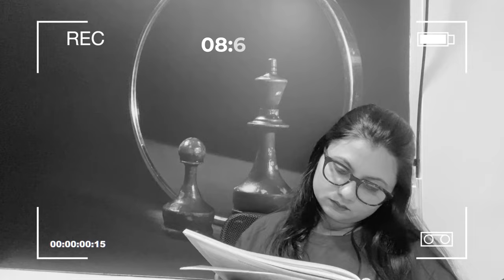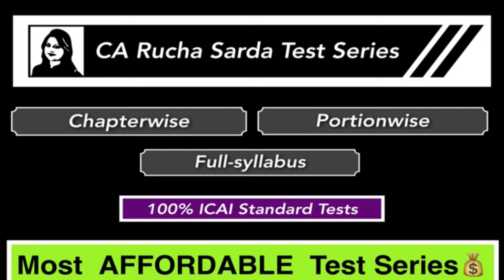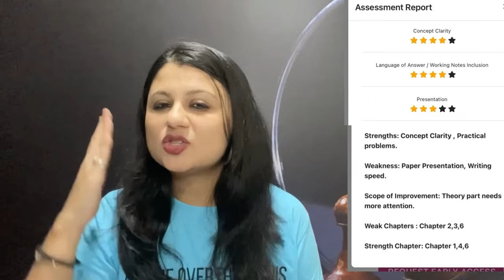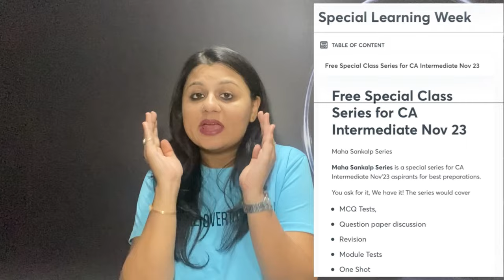Immediate Effect: 5 Most POWERFUL HACKS to overcome SLEEP & LAZINESS while Studying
⚠️ Limited Intake Only!
🚩 Prices to be hiked soon‼️

🤩 Enrol now & get MISTAKE HIGHLIGTING SESSIONS without paying anything extra😍💯

✅Unbelievable May' 23 Results
✅Extremely affordable prices
✅Exciting New features
✅Leaderboard
✅Individual admin panel for every student!!

Unacademy Special Class week:

Maha Sankalp*| Special Class Series for CA Intermediate Nov'23 aspirants

*Ek Prayaas* | Special Class Series for CA Foundation Dec'23 aspirants

🚨 Dates Aug 25 - 31

✅ Live and recorded classes
✅ Access to multiple batches by Top Educators
✅ Doubt-solving sessions
✅ Educators curated notes and
many more

✅ Join Mahabali Fast-Track Batch for CA Foundation Dec'23 on Unacademy Store